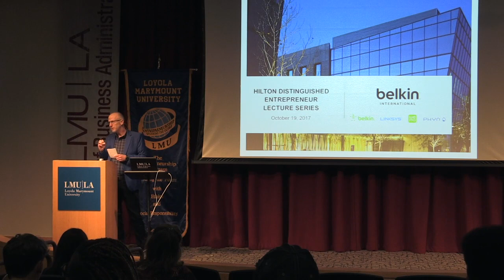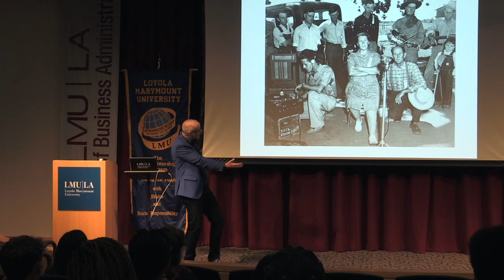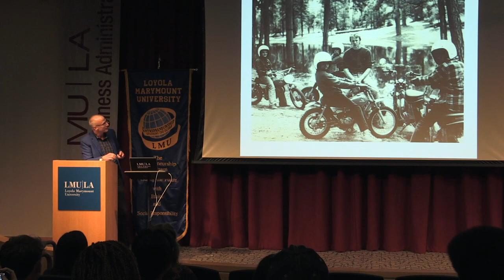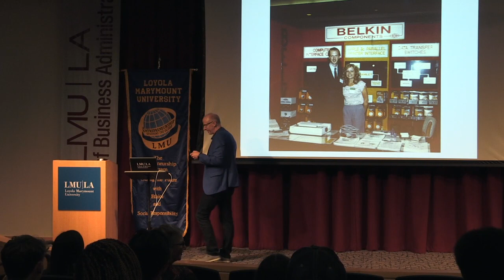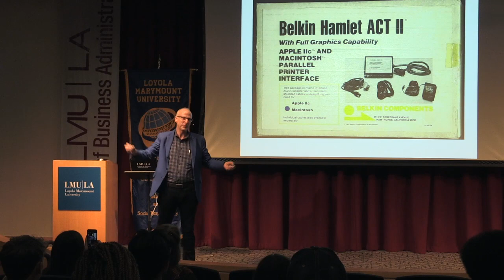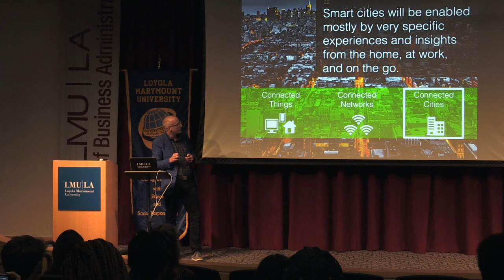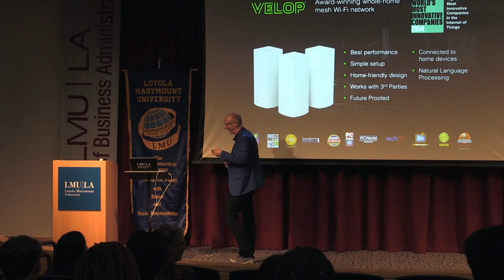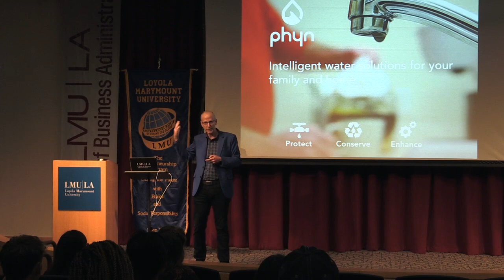Hilton Distinguished Entrepreneur Lecture: Chet Pipkin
Chet Pipkin is founder, chairman and CEO of Belkin International and considered one of the most successful tech entrepreneurs of our time.